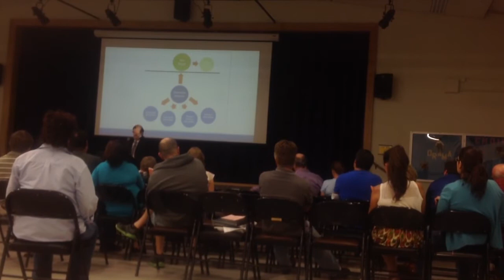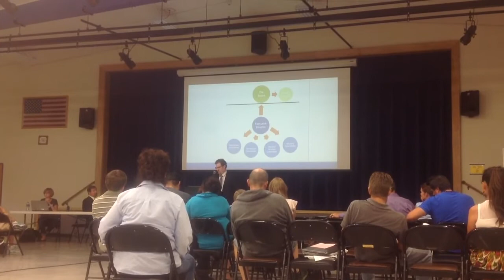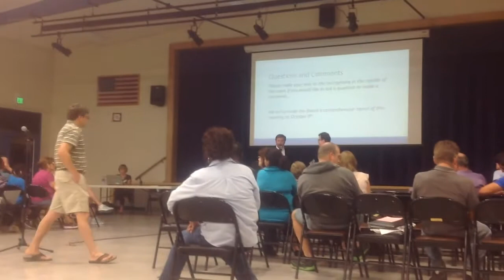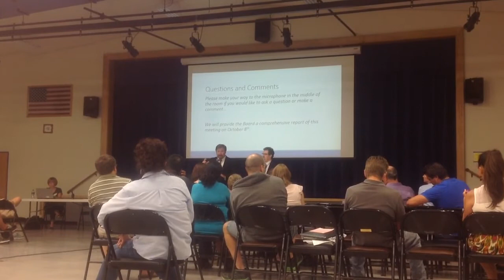Clayton Valley Charter HS petition, pt. 4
Reauthorization of charter.